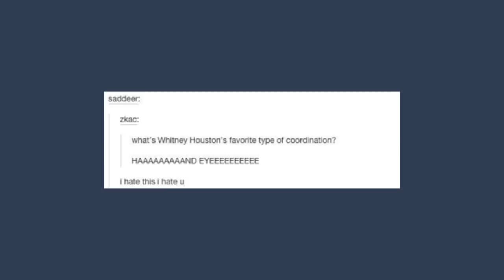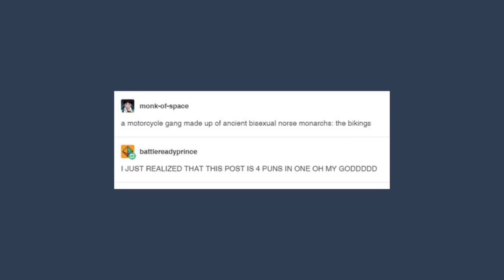And Now, Some More Tumblr Puns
Got Stuff You'd like to Send? Send it to:
P.M. Seymour